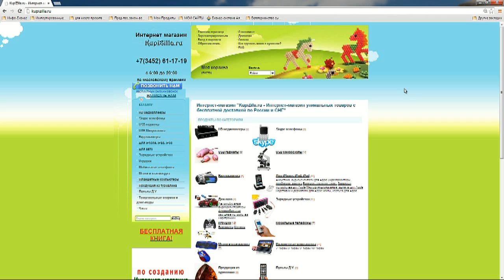Отзыв Александру Куртееву от Дырза Александра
Получите бесплатную книгу "Как открыть Интернет-магазин:
Первый Шаг к деньгам в Интернет-торговле"